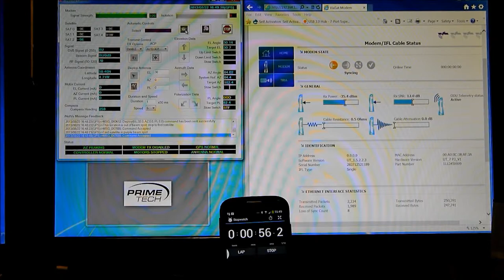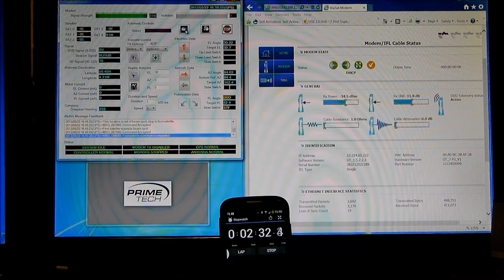iNetVu Ka-98V Mobile Antenna - Time to Full Connection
Updated firmware and software connects the iNetVu Ka-98V mobile antenna to the internet in just over 2 minutes!  Watch the video from our loyal partner, friend, and dealer in the UK: Primetech.